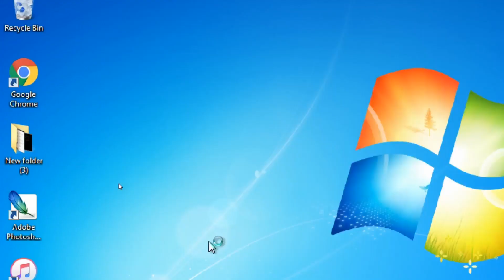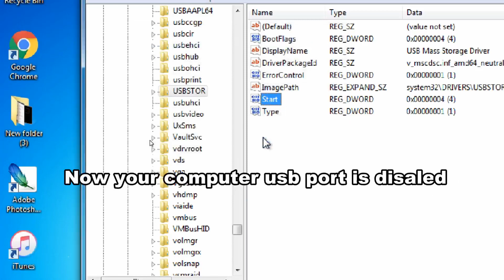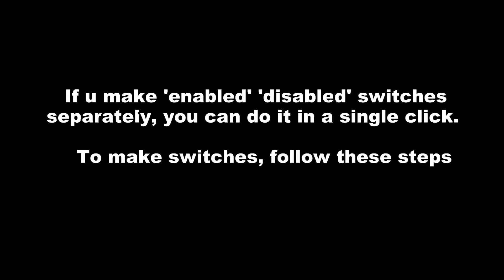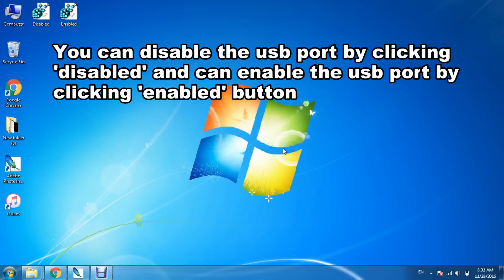How to Lock Usb Port in Computer | Disable Computer USB.